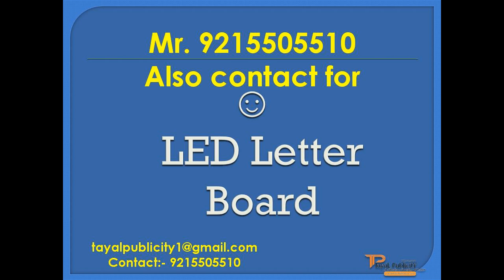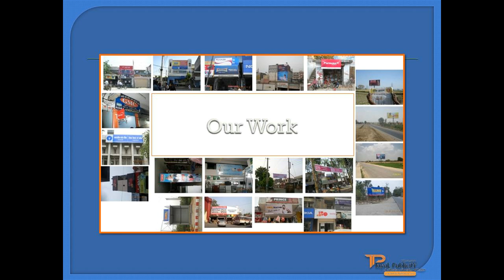LED Mobile Display Van For Advertising across North India.+91 92155 05510